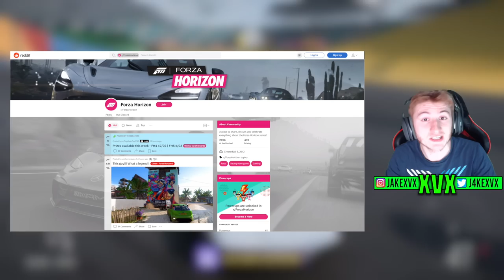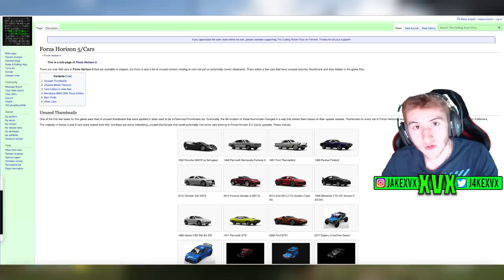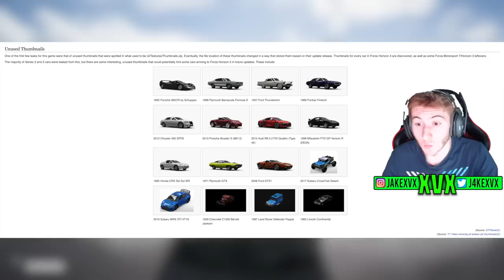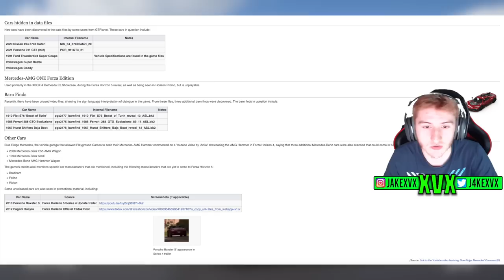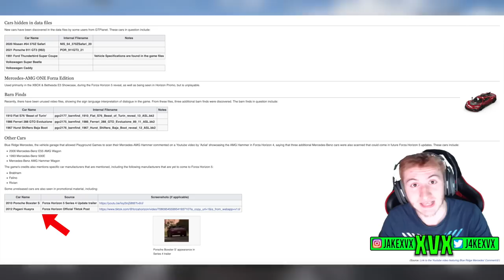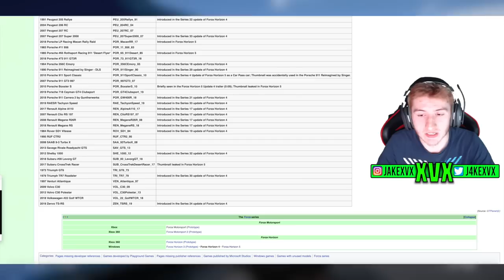Forza Horizon 5 - We Need To Talk About FAKE Leak Videos - FIND TRUSTED LEAKS